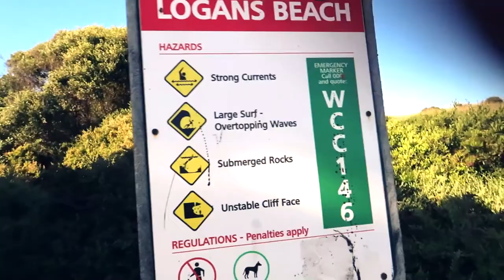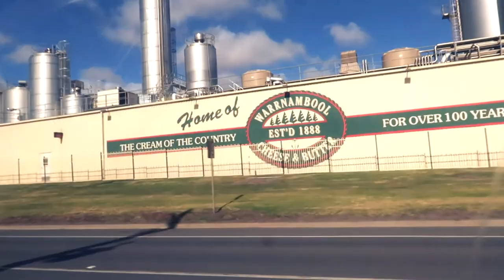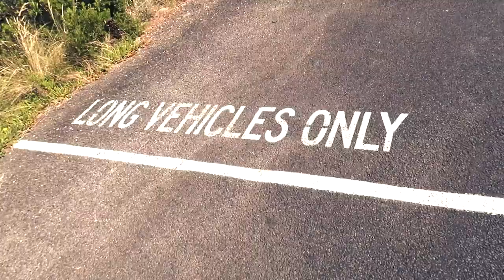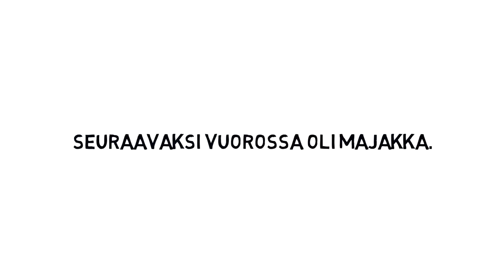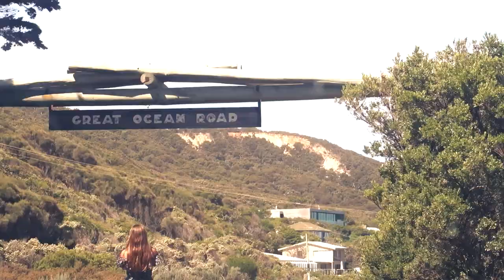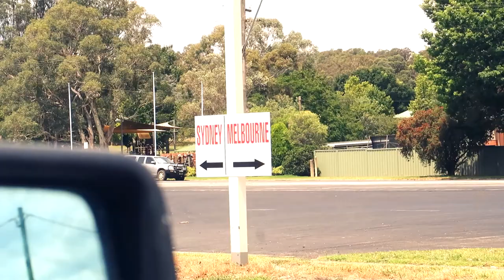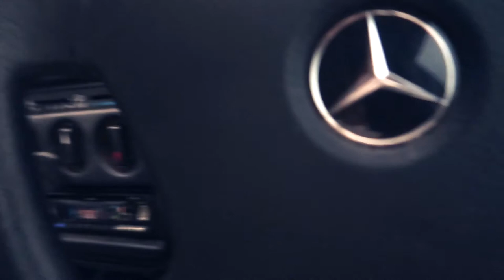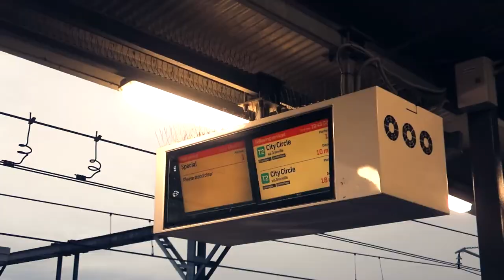MADE IT TO SYDNEY #4 (FINAL)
5000km takana! Ja kyllä mersu kesti! Mahtavaa! Ihanaa! Huikeaa! Ja tuosta kanava haltuun